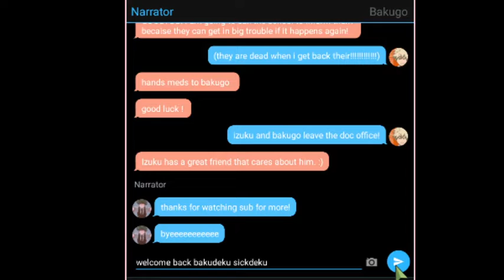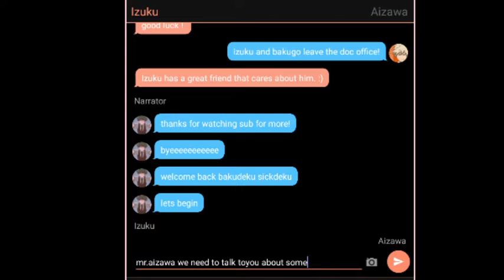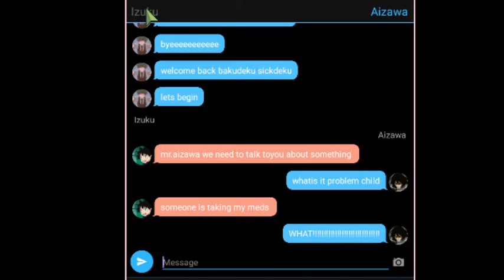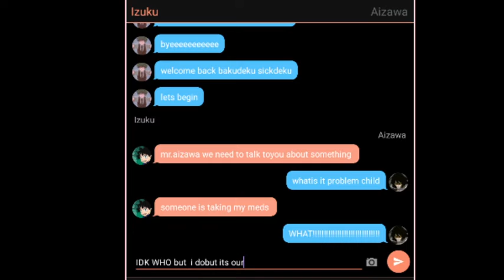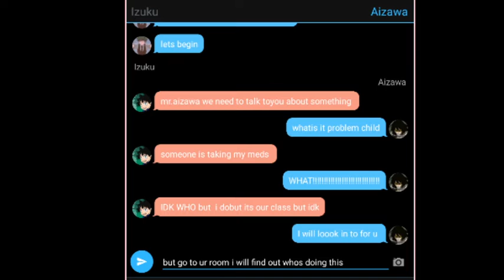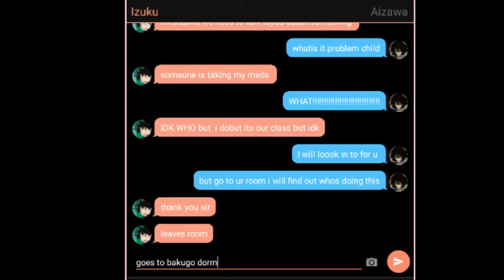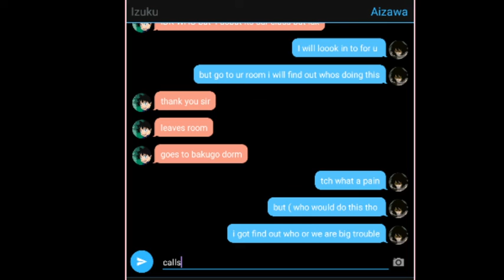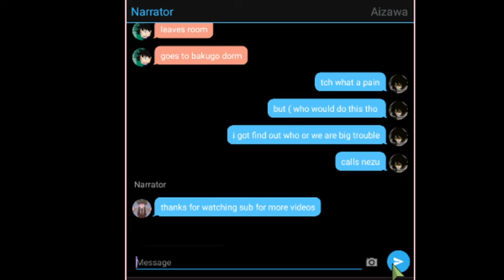Bakudeku sick deku Episode10 Aizawa anger